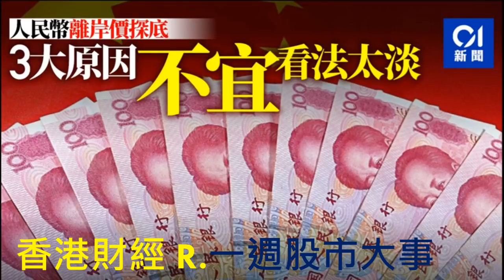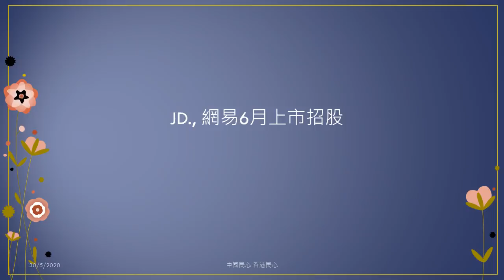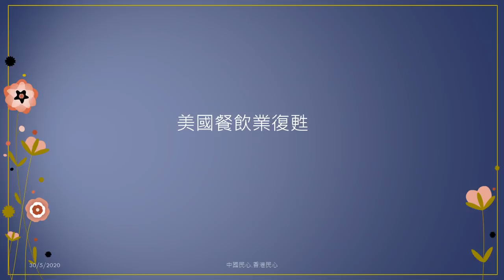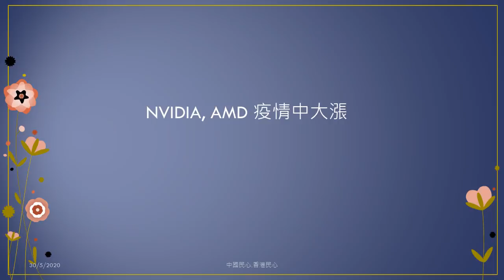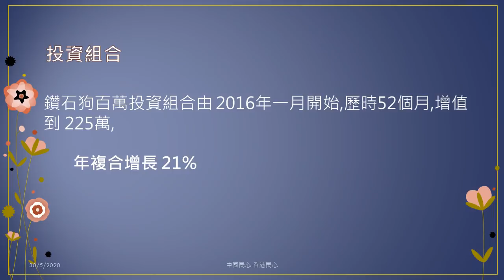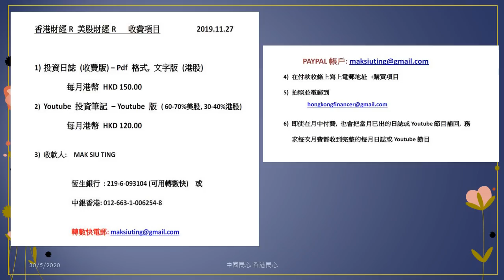香港財經 R一週股市大事 20200530